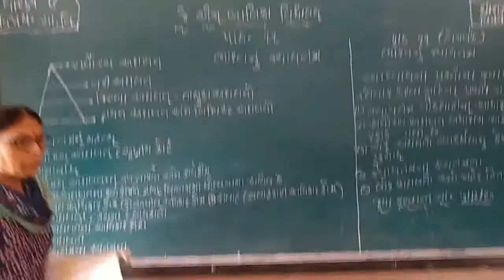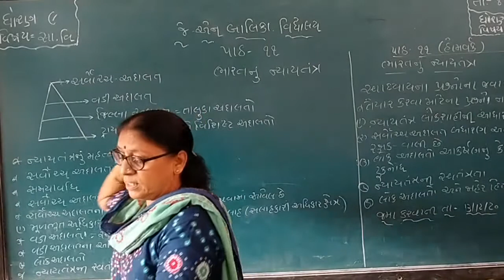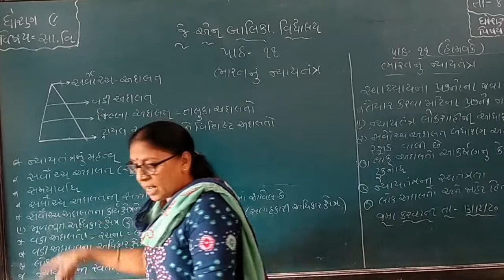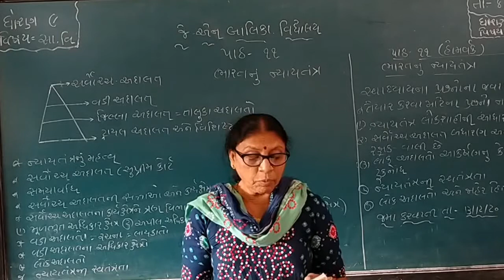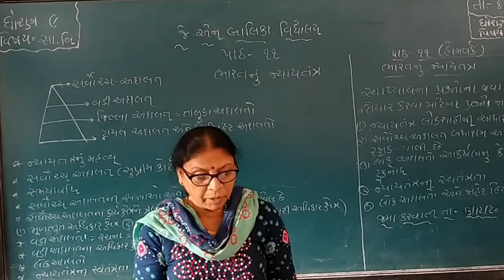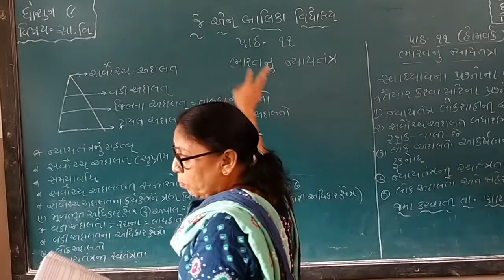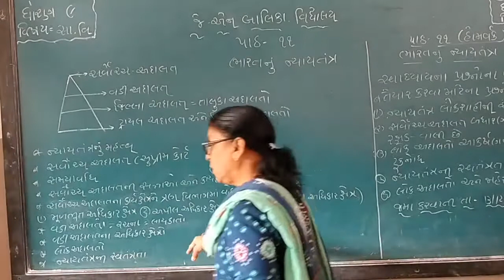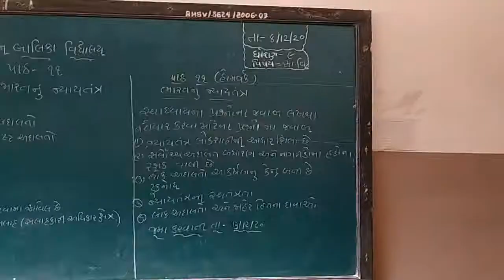શ્રેણી 9 સામાજિક વિજ્ઞાન પ્રકરણ 11| "ભારતનું ન્યાયતંત્ર" | સુશ્રી નંદાબેન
ભારતનું ન્યાયતંત્ર